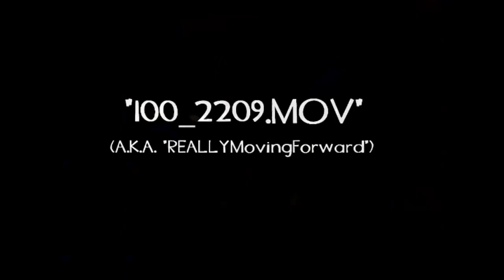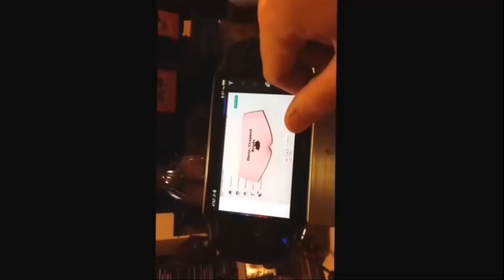Chris Chan stress sighing for 3 minutes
Capping off the completely unnecessary compilations of Christine Chandler (fka Christian Weston Chandler) raging and singing, I p̶r̶o̶u̶d̶l̶y̶ present yet another assault on the ears - a compilation of Chris Chan's "stress sighs" throughout the years.